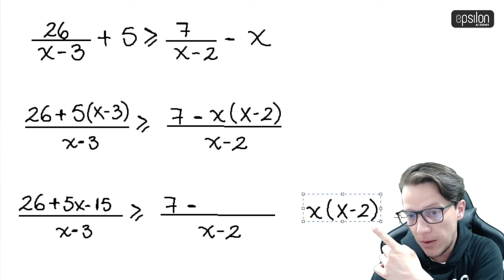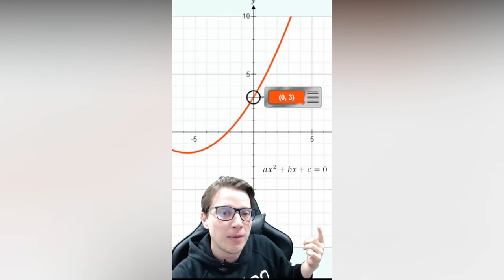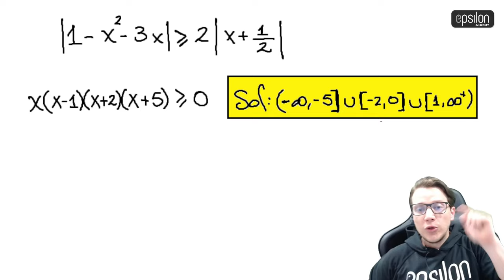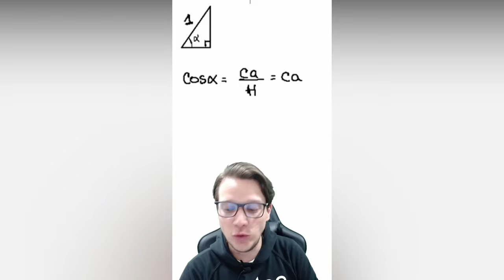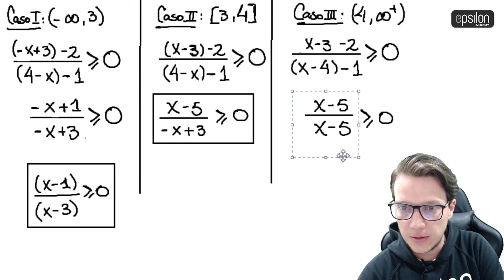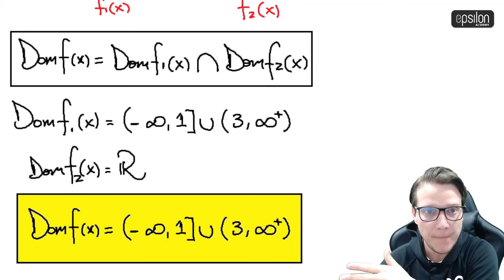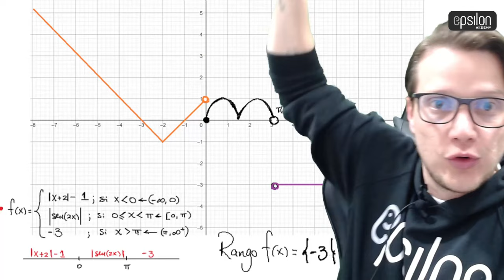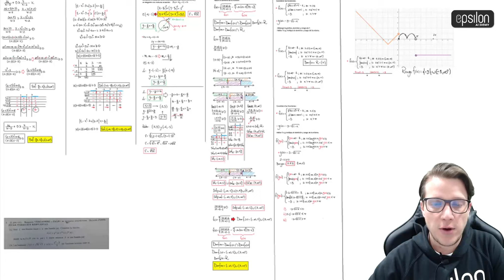🐘 Resolución Parcial 1 Trimestre ENERO MARZO 2023 🔥🚀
NOTA:

Fe de Errata en 1:04:46 y en consecuencia la conclusión aquí 1:16:47 hay que cambiarla

1:04:46
El error estuvo al momento de cancelar x-5/x-5. Efectivamente 1 es mayor o igual a CERO pero serían todos los Reales MENOS EL x=5 que genera una INDETERMINACIÓN del tipo 0/0 a la expresión inicial. Por ello, la solución de esa inecuación son R - {5}.

1:16:47
En el ejercicio 3 dónde piden el dominio de la función, al momento de tener el dominio de la función que llamamos F1(x) faltó hacer énfasis en que X no puede ser igual a 5 porque el denominador se hace CERO.

Por ello, al dominio de F1(x) se le debe extraer ese número en particular.

Eso hace que el dominio de la función COMPLETA al ser el mismo dominio de F1(x), queda entonces por fuera x=5.

Gracias a Karen, una de nuestras suscriptoras por la observación.